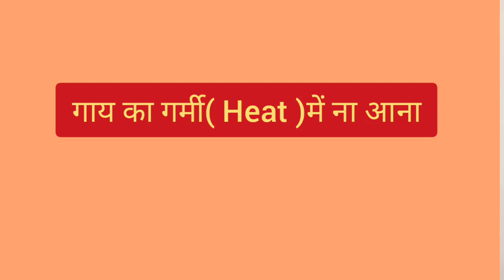Cow क्यों Heat में नहीं आती है और क्या कारण है (Part-1)/Dr.A.K.Singh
Vet surgery#educationalvideo icar bandhavgarh wild life#